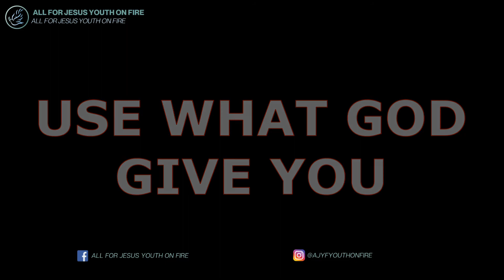Use What God Give You by Sis. Emma Bilang